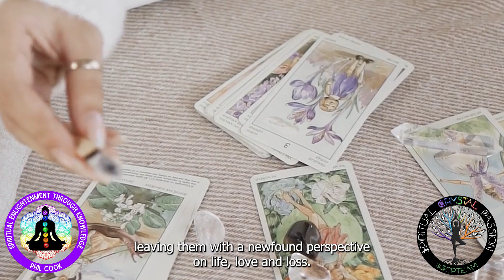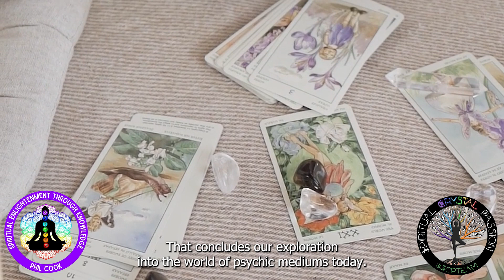"Connecting with the Unknown: Unveiling the Secrets of a Psychic Medium"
In this captivating video titled "Connecting with the Unknown: Unveiling the Secrets of a Psychic Medium," we delve into the extraordinary world of a talented psychic medium. Join us on an incredible journey as we witness the mystical connection between the supernatural realm and the living.

Prepare to be amazed as our psychic medium goes beyond the boundaries of the physical world, channeling messages from departed loved ones, uncovering hidden truths, and providing glimpses into the future. Through their unique abilities, they offer solace, guidance, and hope for those seeking answers and closure.

Our insightful exploration sheds light on the methods employed by our gifted psychic medium. Discover how they tap into their intuition, using various divination tools such as tarot cards, crystal balls, and spirit boards to establish a connection with the spiritual domain. Gain a deeper understanding of the spiritual practices and rituals they undertake to enhance their incredible abilities.

Witness the profound impact that a reading with our psychic medium can have on individuals facing personal dilemmas or searching for clarity in their lives. Experience the awe-inspiring moments as skeptics turn into believers, amazed by the accuracy and depth of the messages received.

Taking you behind the scenes, we provide an exclusive glimpse into the life of our psychic medium. Learn about their personal journey, the challenges they face in navigating their extraordinary gifts, and the transformative impact they make on the lives they touch.

So whether you're a believer or a skeptic, this video is sure to pique your curiosity, leaving you pondering the unexplained phenomena that lie beyond our comprehension. Join us as we unlock the secrets of the psychic medium, connecting with the unknown in a truly mesmerizing experience.

Don't miss out on this eye-opening exploration of the psychic realm.